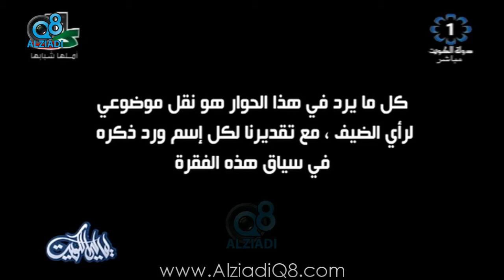برنامج (ليالي الكويت) يستضيف الفنانة المغربية "دنيا بطمة" عبر تلفزيون الكويت